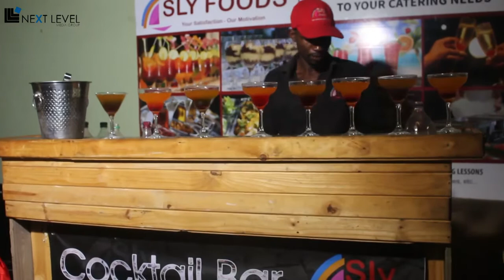Sly on Food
Interview with food entrepreneur Nqobile "Sly" Sibanda on life as an event manager, chef and his take on life in general.